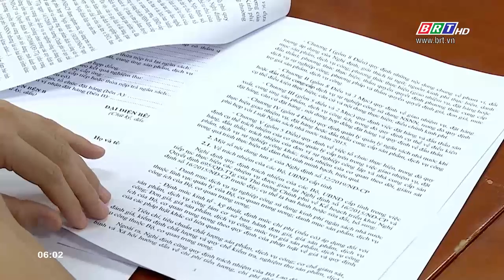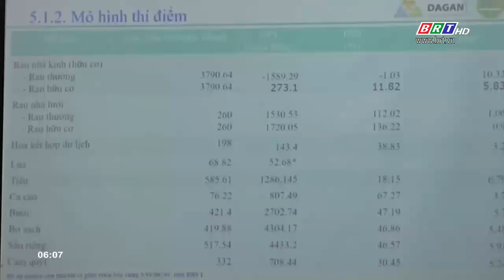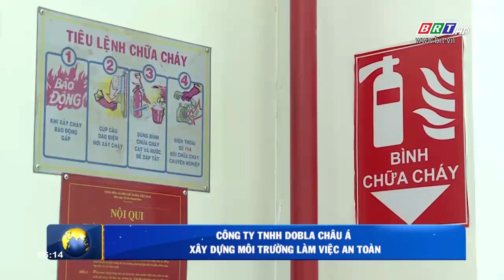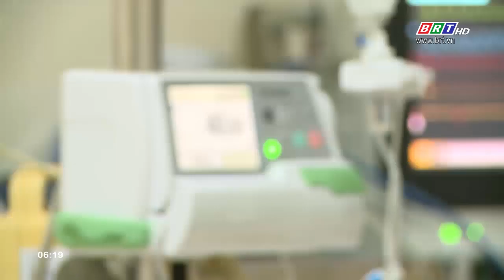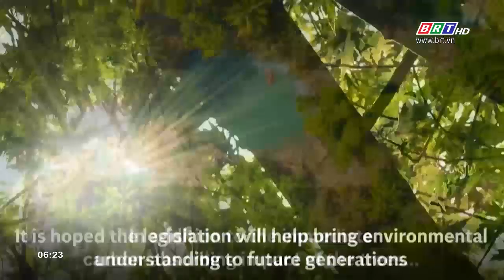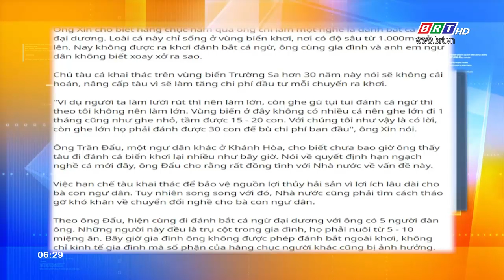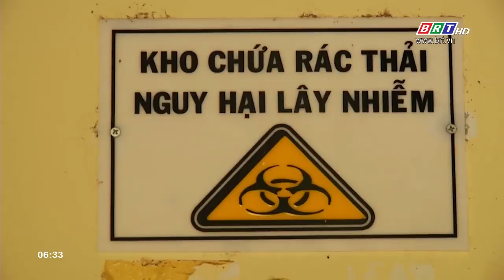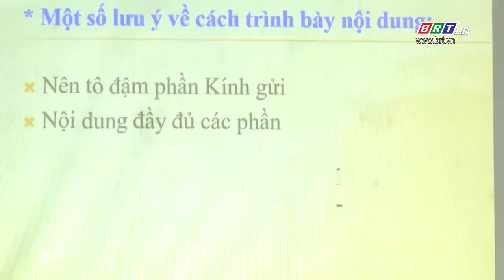Ngày mới 31/5/2019